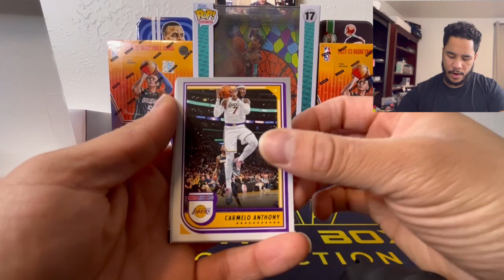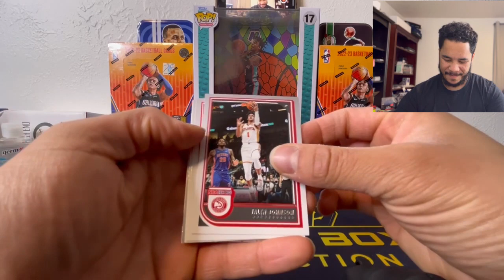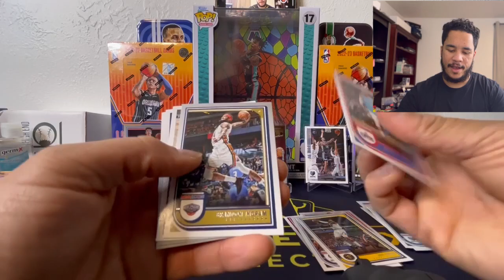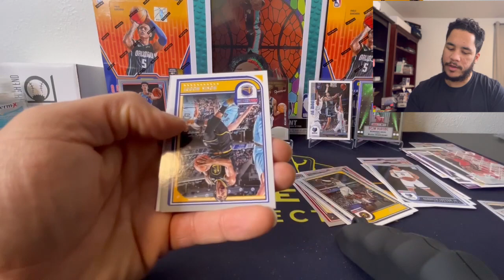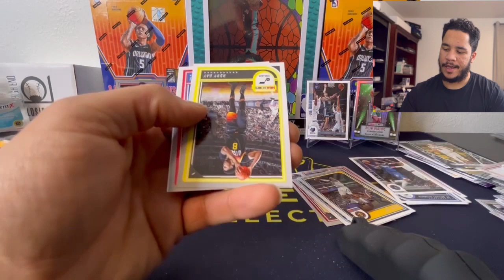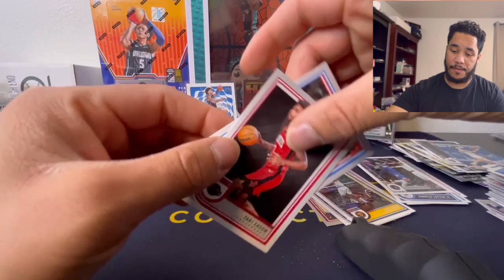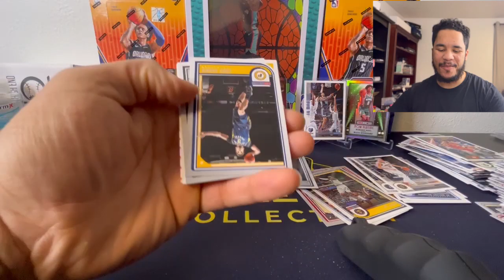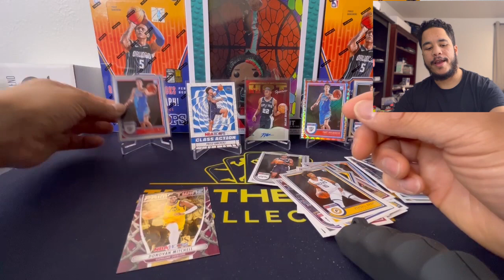2022-23 NBA Hoops! Chase For Paolo Banchero Begins! Panini Never Fails To Disappoint & Some Hits!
2022-23 NBA Hoops! Chase For Paolo Banchero Begins! Panini Never Fails To Disappoint & Some Hits!

InTheBox Collection Youtube Video